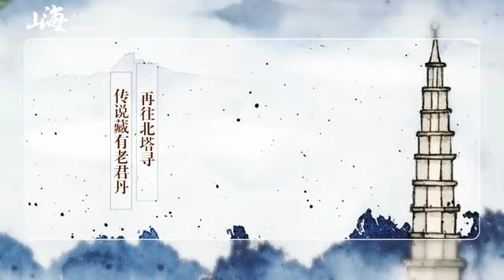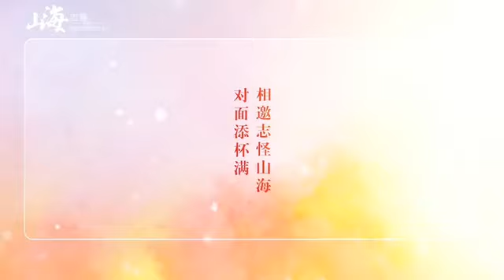【折光组】山海志异【橙翼 帝听 情桑】【原创曲】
策划: 南岐
作词: 迟意
作/编曲：明遥
演唱：橙翼/帝听/情桑
后期：啊鲤
曲绘：咩毛菌
视频：果酱
美工：碎夊

合：
晨昏久看倦 天地也俯首认江淹
唤知交 随我发梦过山海

桑：
摆驾东风 路过盛春 催开杏花天
山茶海棠 难分可爱 全来织云团
听：
睡足长夏 偶然鸣蝉 惊扰小荷尖
学作游侠 争论高下 拍剑列两边

翼：
到清秋乍冷 仙人裹斜阳摆棋盘
桑：
失手丢落黑白子 又添一座山
翼：
青女也偷懒 捧卷话本看整晚
听（高）&桑（低）：
梅花辗转问 霜雪何迟来

翼（戏）&听：
明月白马流云鞍
提盏星灯逛人间
四时一转 倒头皆山水 迎我最好眠
明朝醒来又向 哪处索奇谭

听：
闻说东湖 一尾红鲤 不肯衔钓竿
原是蟠龙 巡游五岳 贪看好峰峦
桑：
歇脚南塘 水面清圆 不见半枝莲
悄入邻家 摇曳背影 妆点芙蓉面

桑：
若看足西山 就扮个樵夫挑归岚
路遇野狐好奇问 何时列仙班
听：
再往北塔寻 传说藏有老君丹
听（高）&桑（低）
嫦娥寂寞久 催我上广寒

翼（戏）&桑：
竹叶轻舸白露帆
牵缕晚风夜航船
四海一转 天地来向我 足下编排满
争相走马过眼 日月不计年

翼：
生来有一聚 纵千古不够润茶碗
桑
栏杆前人早拍遍 风月烂牙板
听：
生来此少年 何甘老去旧诗篇
桑&听：
肝胆俱冰雪 只向绝处悬

翼（戏）&听&桑：
明月白马流云鞍
牵缕晚风夜航船
遍寻风物 此去两万里 大梦三百年
相邀志怪山海 对面添杯满
千斗未可尽兴 再许我一贪